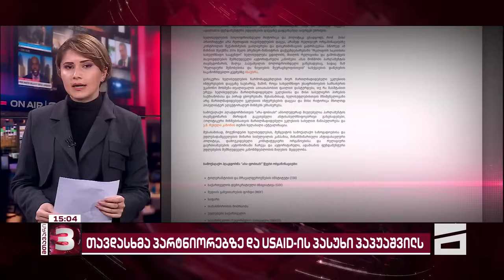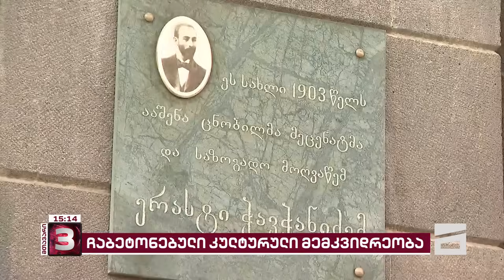მთავარი 3 საათზე - 21.01.2024